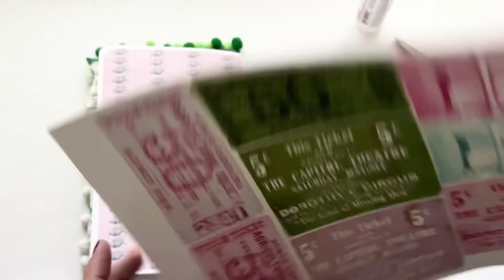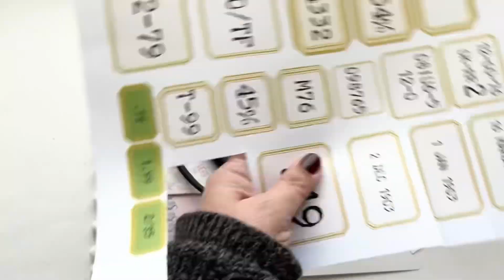Episode 12 “Sprinkle of Tidings” 31-Day Journal Kit GIVEAWAY December Daily Prep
VERSE: “But you are a chosen race, a royal priesthood, a holy nation, a people for his own possession, that you may proclaim the excellencies of him who called you out of darkness into his marvelous light.”
1 Peter 2:9

DECK THE HALLS kit

Garden Serenade Kit

Amazon Storefront

GOLDEN RENAISSANCE KIT

Hi welcome!  I’m Ingrid Carlsen, maker of pretty things! Inspired by God’s gift of beauty all around, enjoying and creating art.  I am a maker of all things from junk journaling, art journaling, mixed media, planners, watercolors and more.  If you love all things creative then this is the perfect place for you!! And just in case you haven’t been told today…YOU ARE BEAUTIFUL and YOU ARE LOVED!!